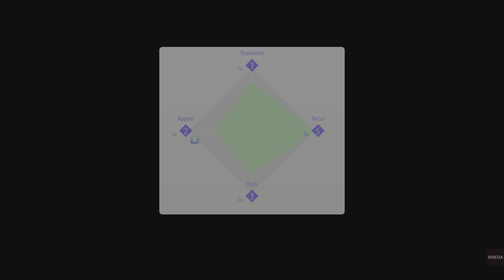Lost Judgment Pt 35